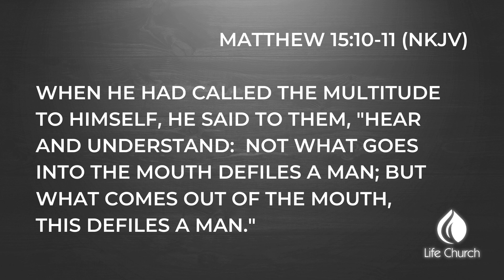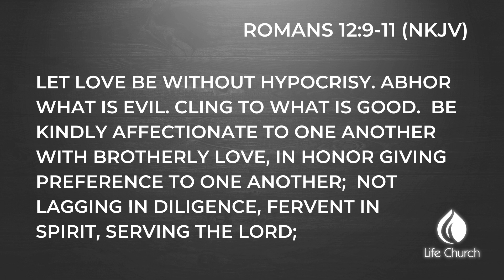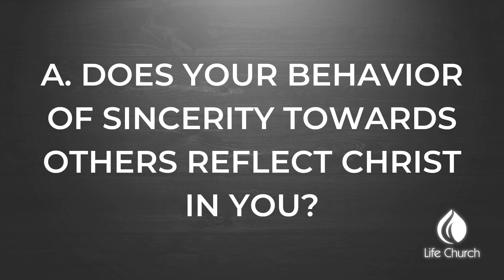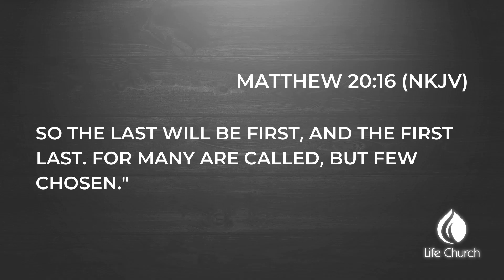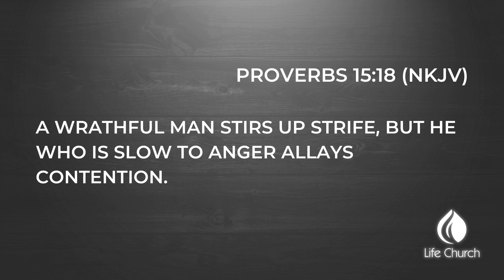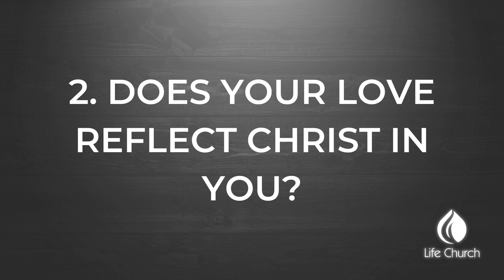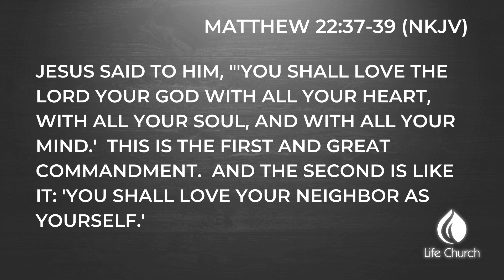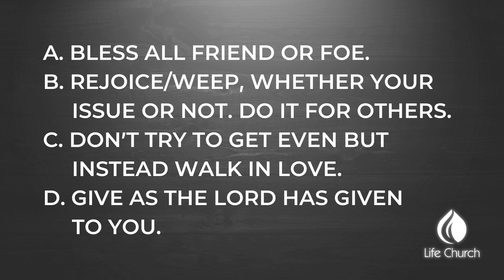11.26.23 | Does Your Life Reflect Christ?